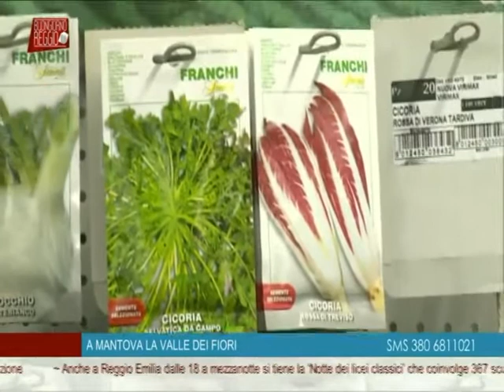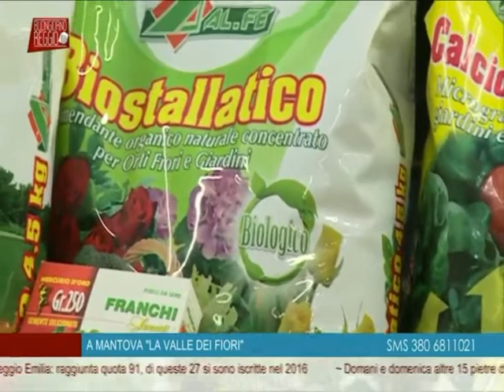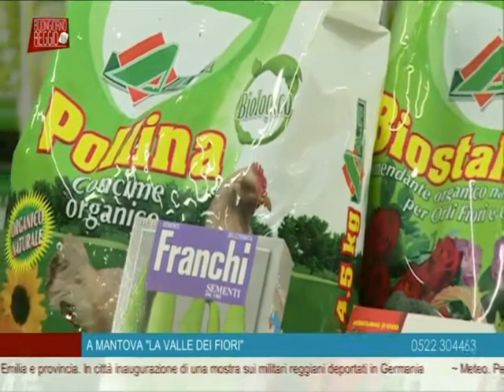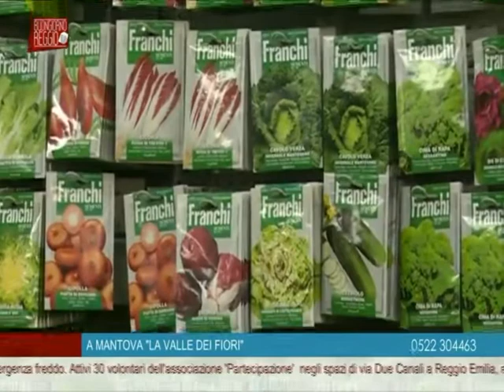Buongiorno Reggio, nutrizione orto